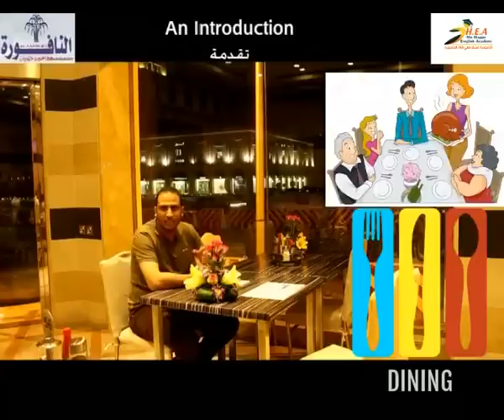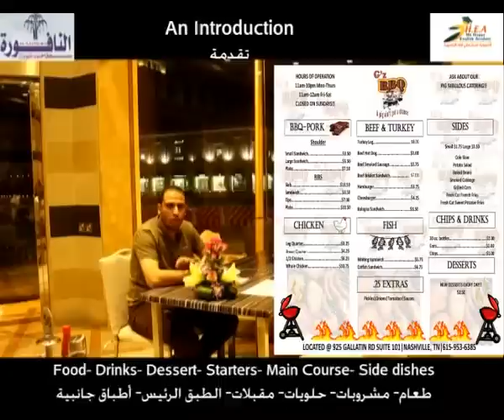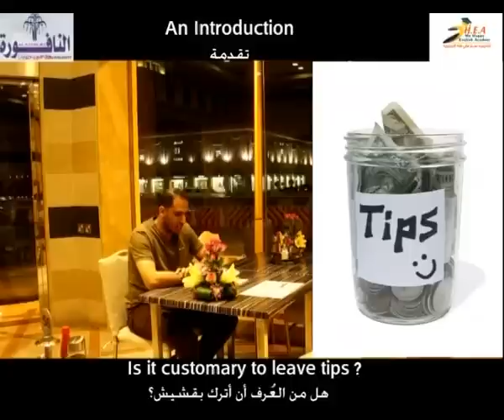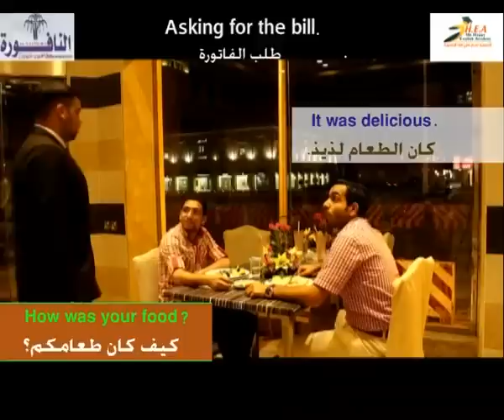At the restaurant إنجليزي في المطعم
تويتر
فيسبوك:
و انستجرام:
mr_happy_adee
واتساب: